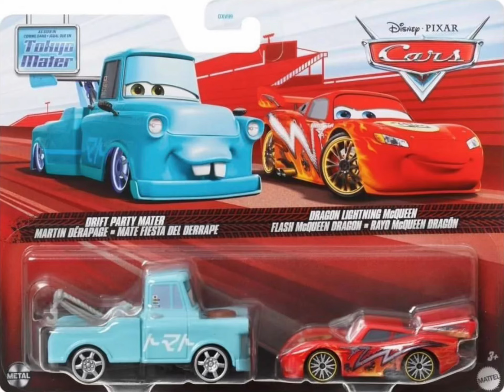New 2023 Disney Pixar cars 2 Packs Leaks!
Pixar cars 2 packs new 2023 Mayer and dragon lightning McQueen Thailand variants.